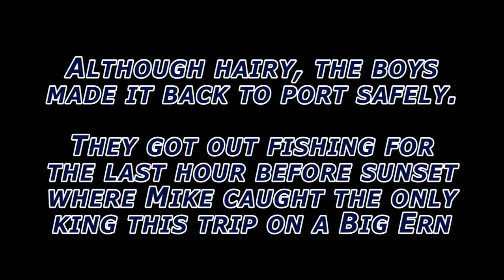BronteStorm.mp4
Aaron Shirley and Mike Blake get out for salmon at Bronte to fish for the salmon derby one Thurs eve, but get caught in a bad storm. Fred joins Aaron on Sat morning to try for a derby salmon.